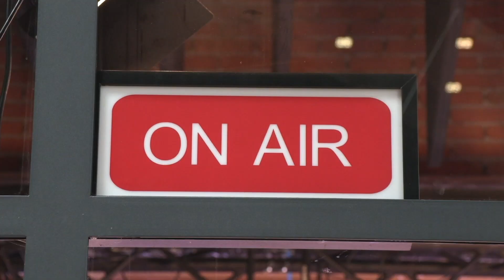Digitaal vooraanmelden exportlading op Schiphol (NT webinar)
De afhandelaren op Amsterdam Airport Schiphol gaan met Digitaal Vooraanmelden van lokale exportvracht werken. Doel van deze digitalisering is het proces van aanvoer, administratief verwerken, laden en lossen van exportgoederen op de luchthaven efficiënter, duurzamer, veiliger en betrouwbaarder in te richten.

Tijdens dit webinar bespreken we met diverse gasten hoe het werkt en wat het betekent voor de logistieke en verladende sector.

Gasten:

Maarten van As (ACN)
Dimitri Brink (DHL Global Forwarding)
Rob Middelkoop (D.J. Middelkoop & Zn)
Anne Marie van Hemert (Cargo Team, Schiphol)
John Versleijen (Nieuwsblad Transport)
Hans van Roest, Cargonaut
Johan Star, projectleider vanuit ACN
Presentatie door:

Bart Pals, Nieuwsblad Transport